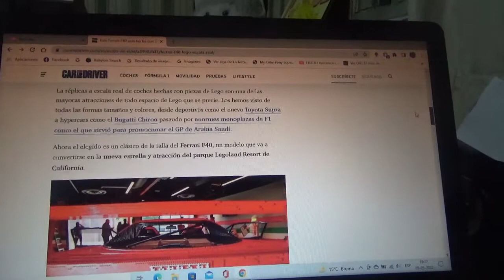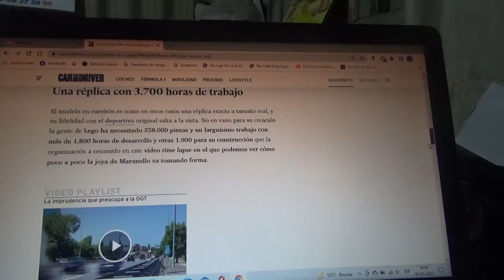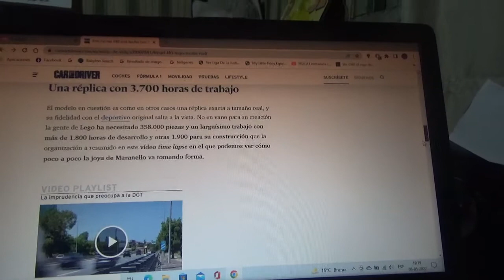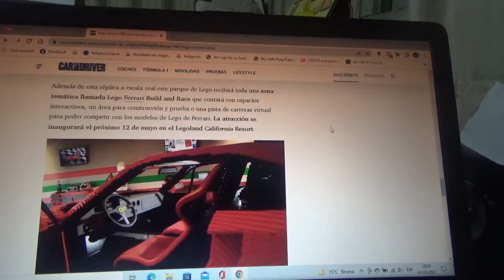Esta es una réplica del Ferrari F40 hecha con 358.000 piezas de LEGO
Esta recreación a tamaño real del icónico coche superdeportivo de la firma automotriz italiana de Maranello se podrá ver desde ahora en el parque temático Legoland Resort de California Estados Unidos propiedad de la prestigiosa marca juguetera multinacional danesa especialista en juguetes para armar